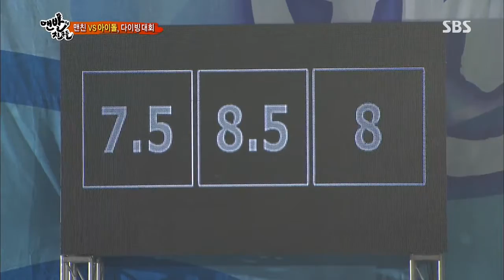맨발의 친구들 130721 #25(5)